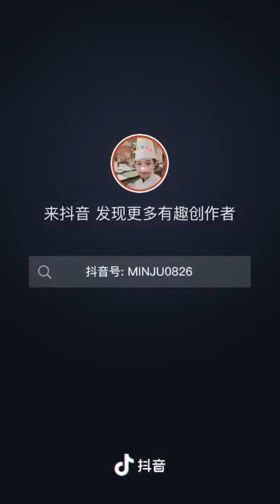推荐个好吃的鲐鲅鱼🐟口级别的哦！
推荐个好吃的鲐鲅鱼🐟

出口级别的哦！
厨房小白也可以做大餐了！
这个鱼片处理好了，不用加盐少油煎熟就ok了，方便快捷美味
去骨去刺，老少皆宜😋